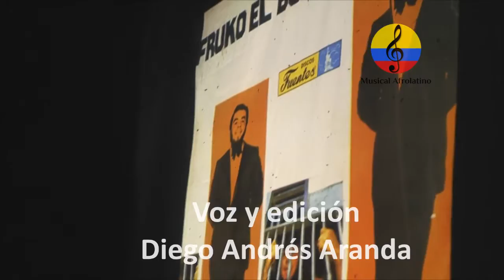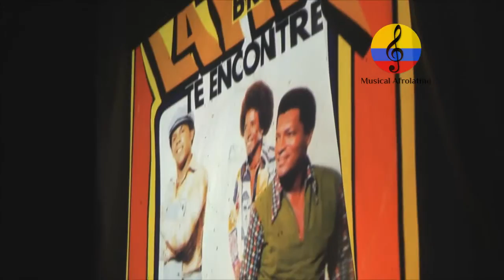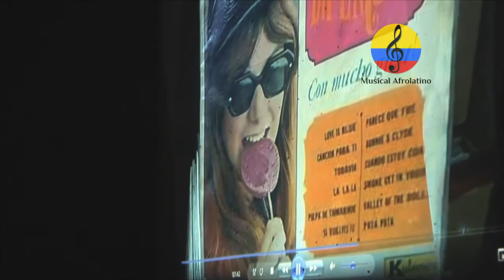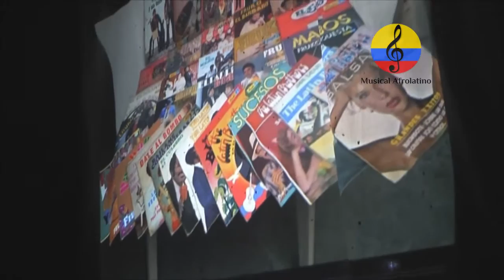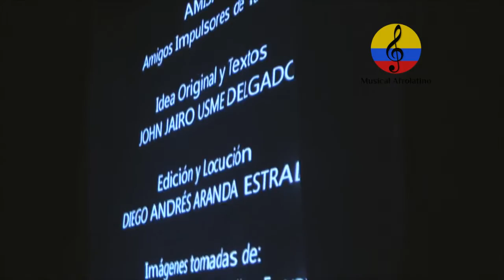Homenaje a Fruko. IV parte. San Martín (Meta) 2016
Imágenes de la II integración de melómanos, coleccionistas y amigos de la Salsa, realizado el sábado 7 de mayo del año 2016 en el Salón de Cuadrillas del municipio de  San Martín, en el departamento del Meta (Colombia). Desde las 6 p.m. los coleccionistas procedentes de ciudades como Barranquilla, Sincelejo, Cali, Armenia, Manizales, Montenegro, Bogotá, y Villavicencio, entre otras, hicieron sonar sus joyas sonoras en formato de discos de vinilo, especialmente géneros bailables de la música afro antillana, del Caribe y obviamente, la música que grabó el homenajeado de la noche,  el maestro antioqueño Julio Ernesto Estrada Rincón, más conocido como “Fruko”, quien fue objeto de un merecido y caluroso  homenaje como reconocimiento a sus 51 años de vida artística y  su valioso aporte al desarrollo de la música tropical colombiana. El escritor, cronista, fundador y director de la revista literaria El Malpensante Mario Jursich Durán; el músico, arreglista, gestor cultural, docente universitario e investigador samario Manuel Antonio Rodríguez y el maestro “Fruko”, ofrecieron un conversatorio acerca de su vida y obra musical. Hubo tremenda rumba amenizada por  El Grupo La Llave dirigida por los maestros German Villarreal y Rubén Darío Toledo R. El Sexteto “La Llave” de Bogotá, interpretó números pachangueros, mambos, latin jazz y Salsa  de los años 60 y 70. La tradicional pareja de esposos compuesta por el popular José Pachanga y Teresita Cardona brindaron un espectáculo de baile artístico con la música del artista paisa. El señor alcalde del municipio, el doctor Jhonatan David Neira, le entregó una placa de reconocimiento al homenajeado, conjuntamente con el creador y organizador de este evento,  el psicólogo y docente John Jairo Usme. Entre los coleccionistas estuvieron entre otros el docente universitario barranquillero Carlos Mayans Pacheco, Mauricio Mantilla, Ernesto Aguilera, Juan Carlos Gutiérrez
etc., como presentador estuvo Omar Antonio y como camarógrafo Jenner Parra Romaña. El video que se proyectó fue editado por el gestor cultural Diego Andrés Aranda Estrada.